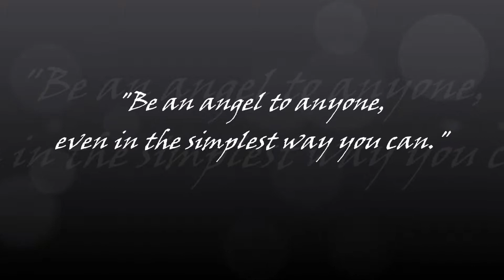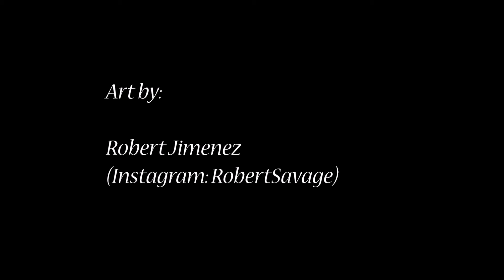Wings Tattoo Session